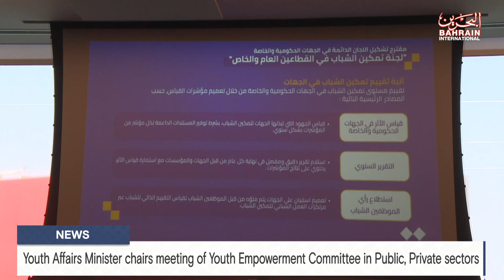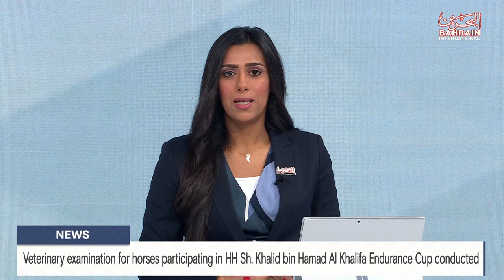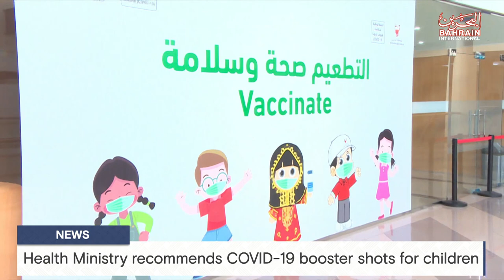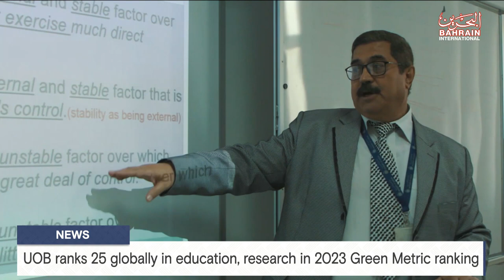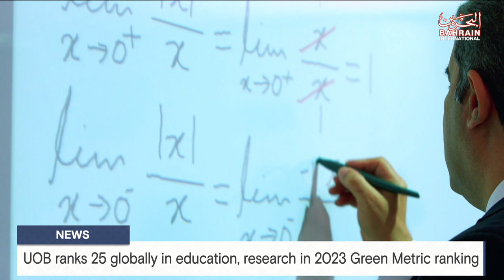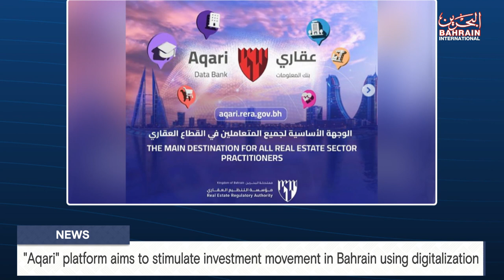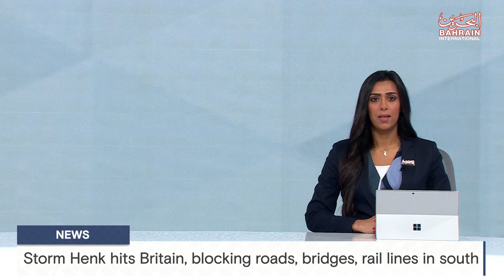BAHRAIN NEWS CENTER : ENGLISH NEWS 04-01-2024